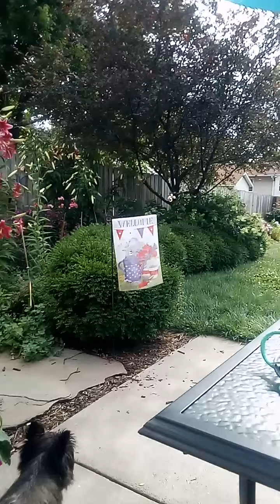July 4, 2024